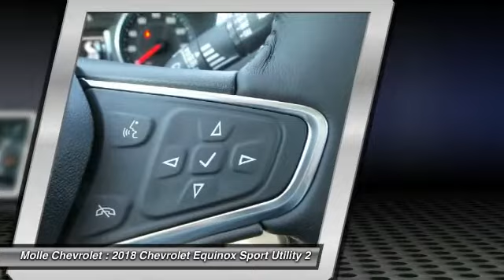2018 Chevrolet Equinox Blue Springs MO C15509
2018 Chevrolet Equinox LT

Molle Chevrolet
411 NW Mock Ave
Blue Springs MO 64014

Pick up this Nightfall Gray Metallic 2018 Chevrolet Equinox, available today at Molle Chevrolet. This could be the one you've been searching for.